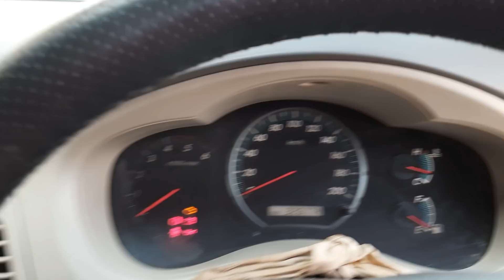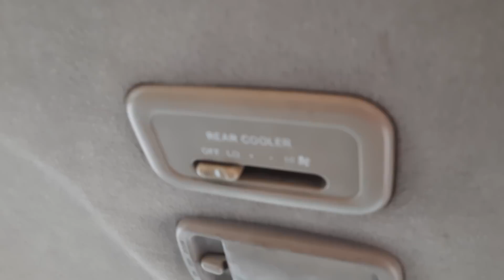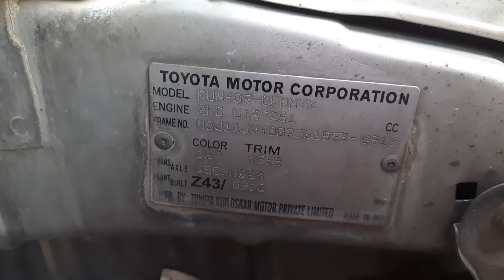టొయోట ఇన్నోవా2.5V డీజిల్ 8సీట్ 2012/13అమ్మబడును ధర 7.50లక్షలు మాత్రమే 9849364247